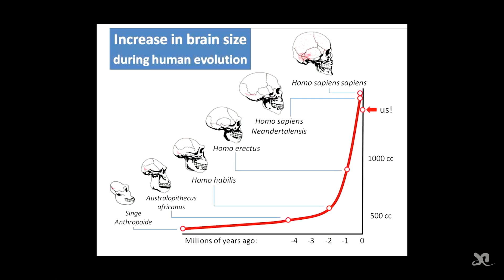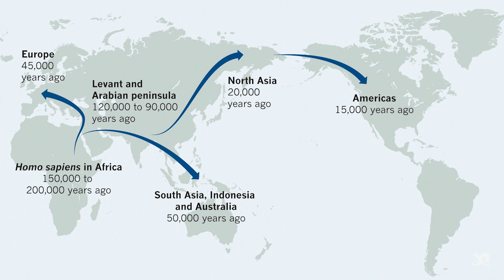Human evalution | Ep6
Human evolution is the process of biological and cultural changes that have occurred over millions of years leading to the present-day Homo sapiens species. It is believed to have originated in Africa and involved a series of species that gradually evolved increased intelligence, larger brains, and more advanced tools and social structures. The study of human evolution encompasses multiple scientific disciplines, including genetics, anthropology, archaeology, and paleontology, to better understand our origins and place in the natural world.